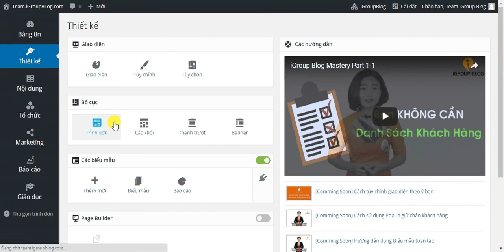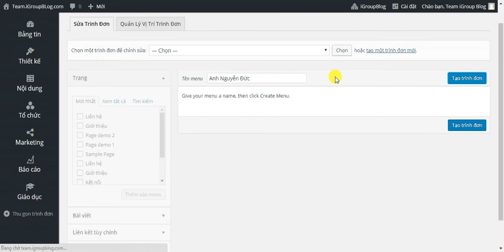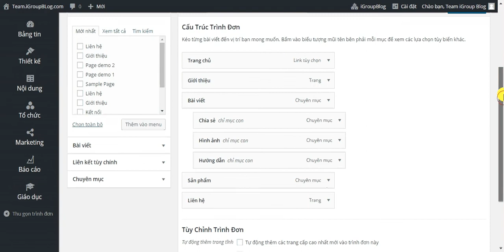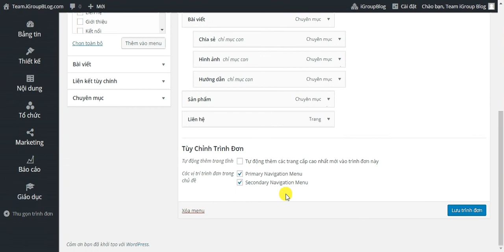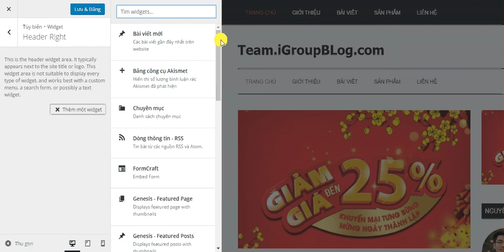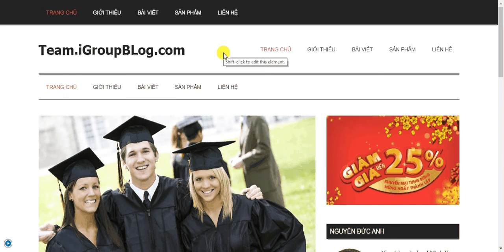Hướng dẫn tạo và sắp xếp Menu cho website trên hệ thống iGroup Blog